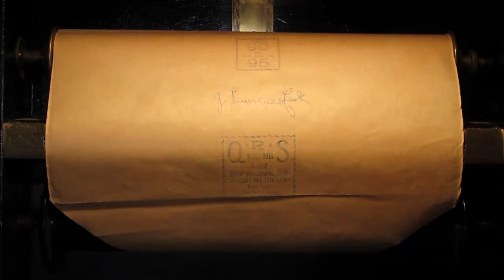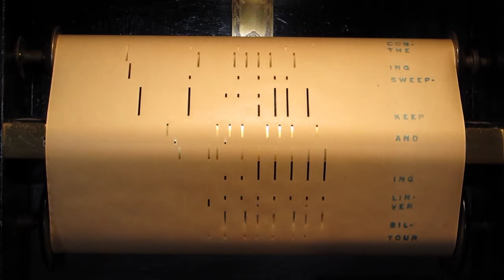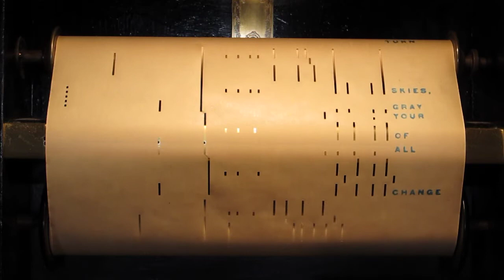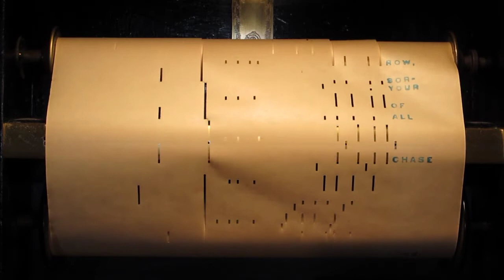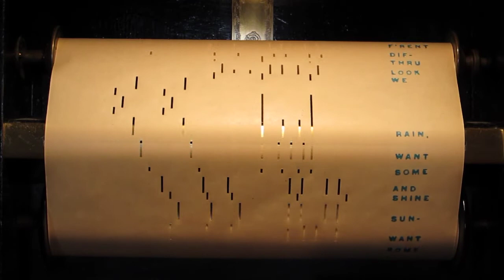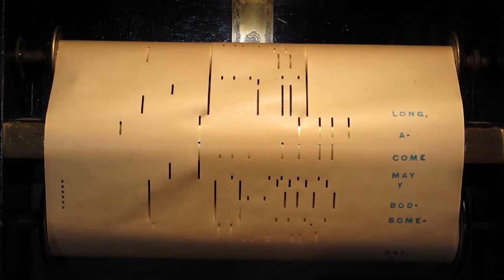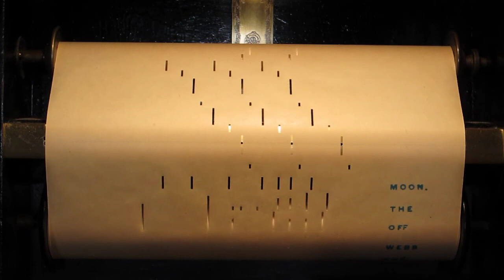MVI_1168_sweeping_cobwebs_moon - Computer.m4v